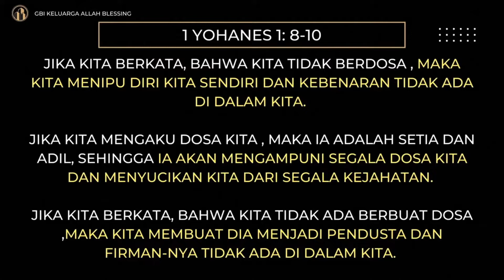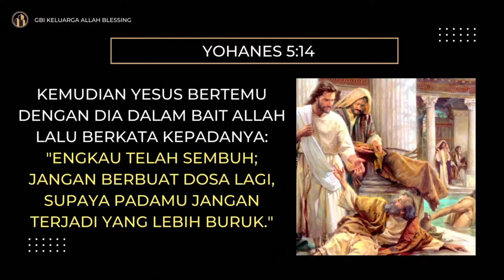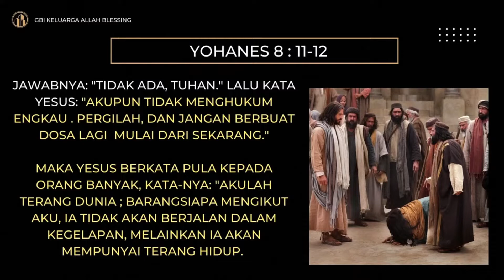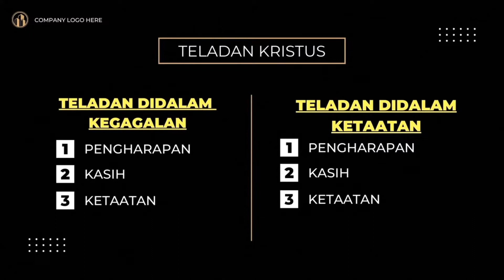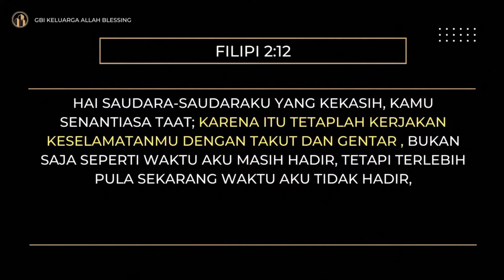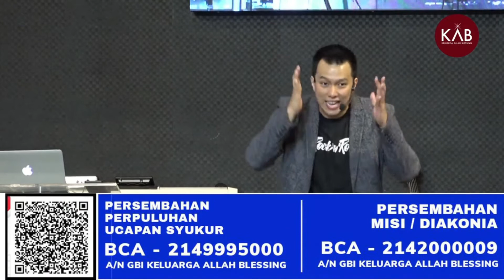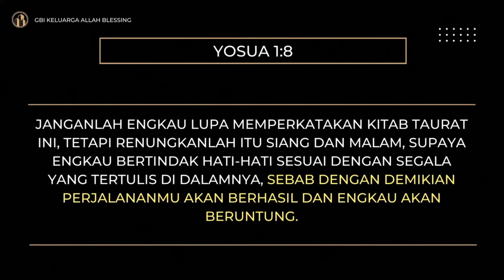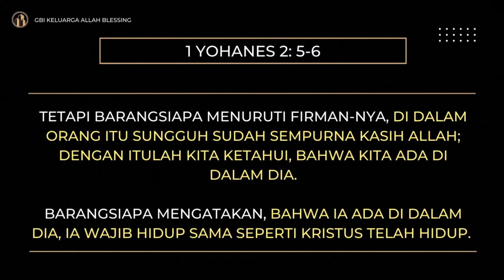KRISTUS PENGANTARA KITA